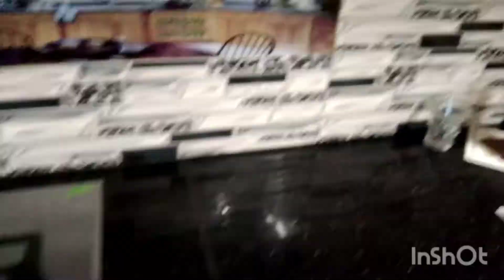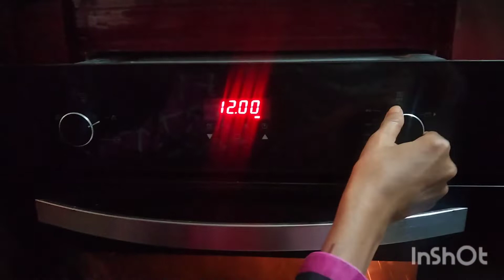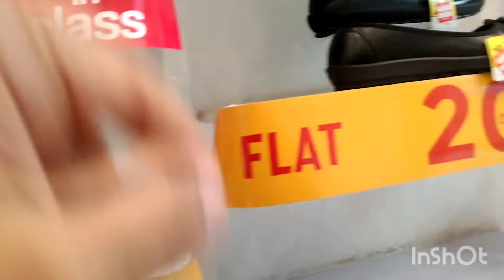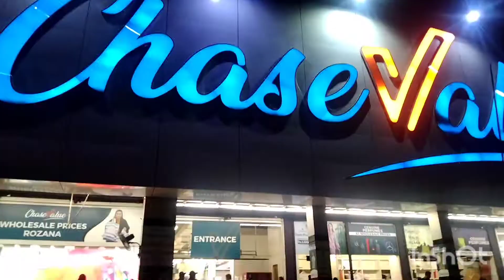School Jane Ki Tayari&Pehli bar cake 🎂 banaya| by vlogger life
cake#chocolate school shose bag#